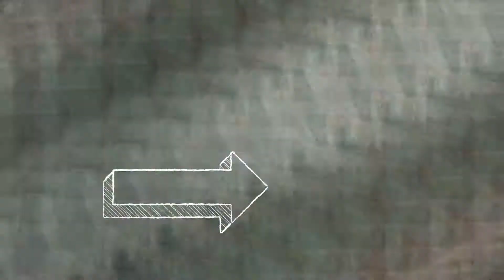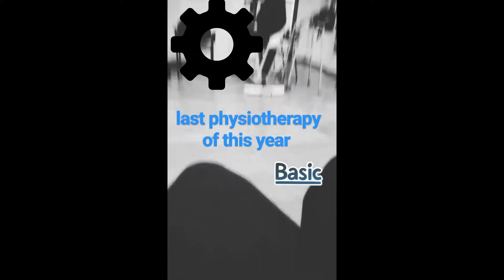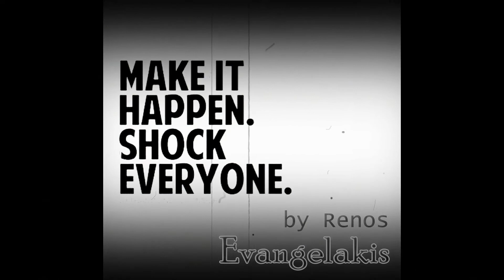κίπ γουόλκινγκ _ [ by Renos E. ]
keep walking

Videos from HUAWEI P9 Lite